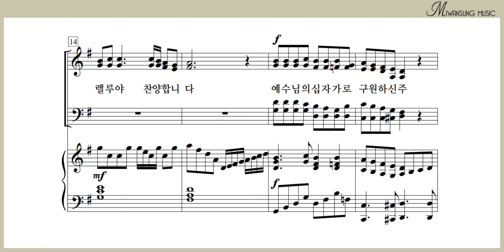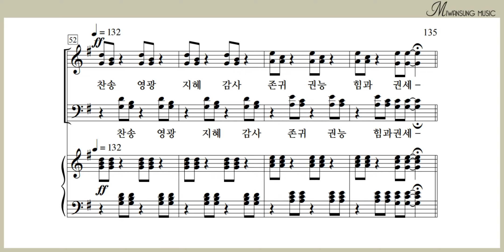온 세상을 지으시고 / 알토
하이라이트 30집 / 온 세상을 지으시고 / 알토